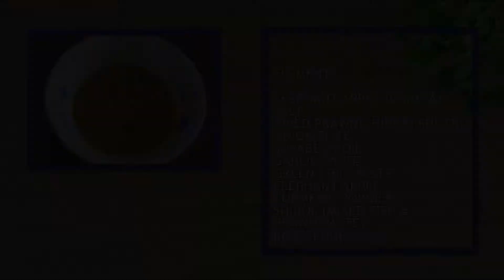Elephant Apple Curry চালতা তরকারি Chakma Cuisine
Recipe Elephant Apple. Ulu Ton. Shidol Ton. Elephant Apple Curry. Chalta Recipe. Chakma Cooking. Chalta Cooking. Chakma Ranna. Elephant Apple Recipe. Chalta Curry.

চালতা তরকারি। চাকমা রান্না। সহজ রান্না। ফুঝি Fujhi । উলু তোন। চালতা রেসিপি।